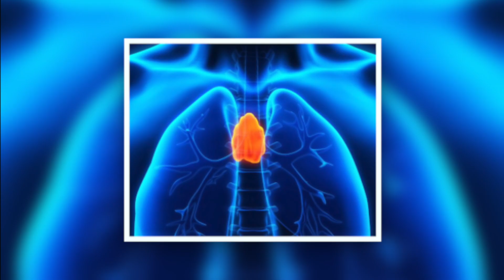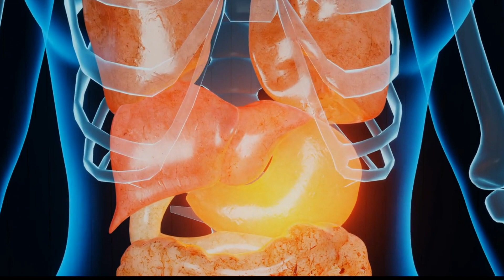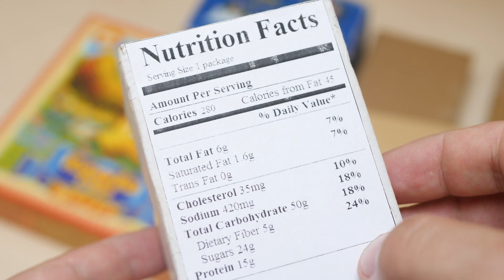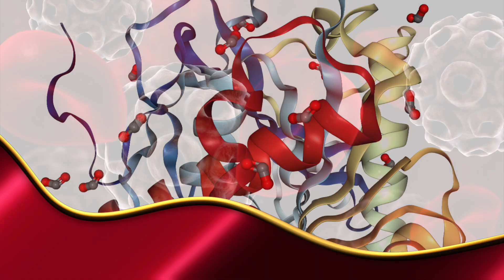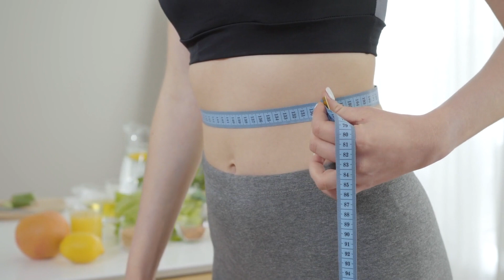📌 Giảm dung nạp calo có thể giúp bạn sống lâu hơn